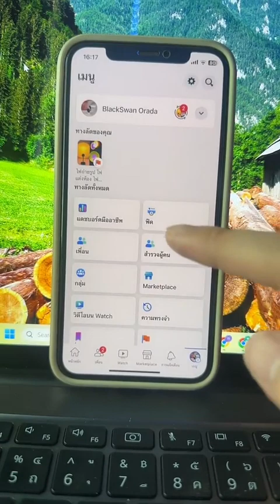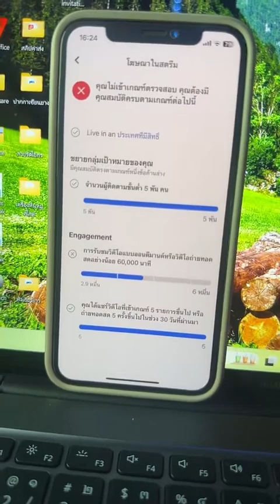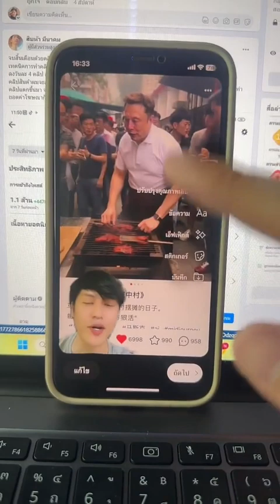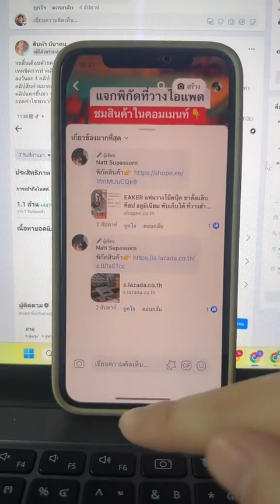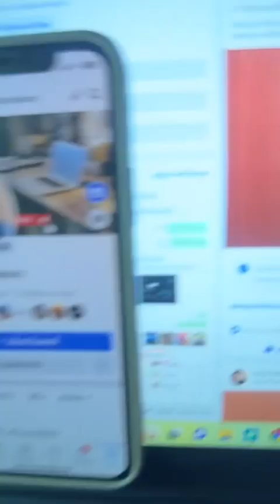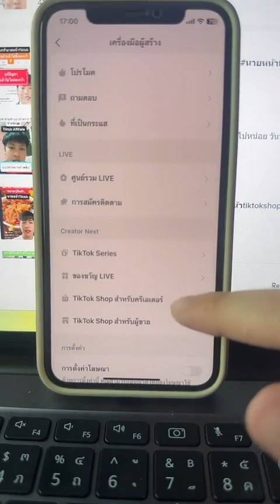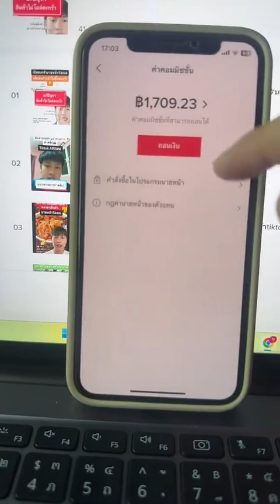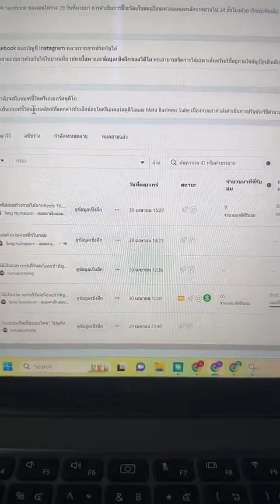สร้างรายได้ reels (Live ย้อนหลัง 30.4.2023)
จริงๆจะไม่ย้อนหลังนะครับ แต่คิดว่าย้อนดีกว่าน่าจะดีและสร้างโอกาสให้กับหลายๆคน ลองศึกษาเพิ่มเติมดูนะครับ อาจจะพูดวนๆผมมึนยาลดน้ำมูก